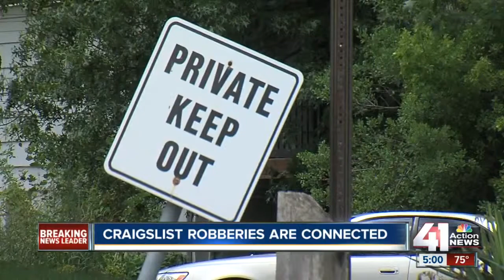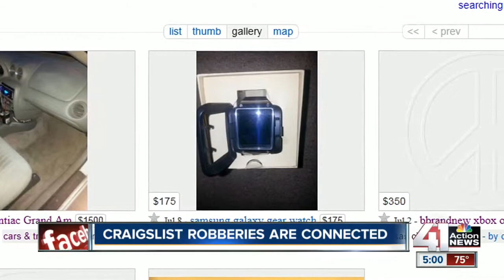Charges could come in Craigslist robbery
Charges could be coming at any time now in a Craigslist armed robbery that left a married couple wounded.